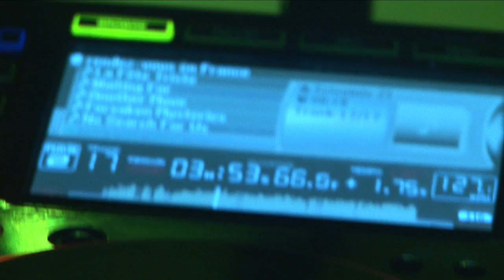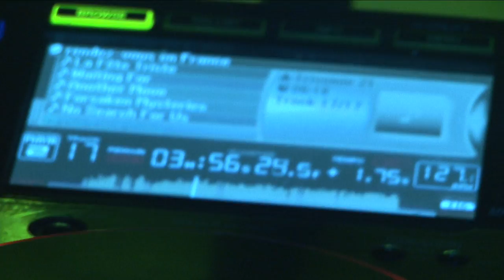CABARET NOCTURNE MELBOURNE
Edits and Filming - Miss Aeryn Parker Productions
Music Mix - Sirus